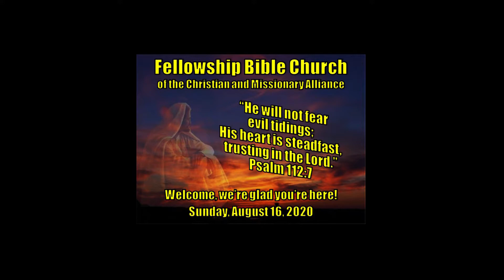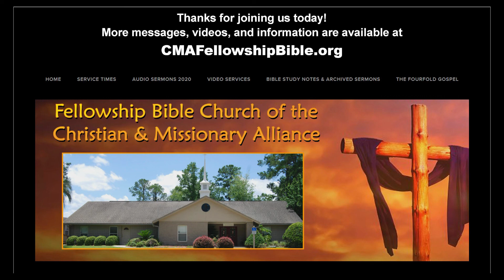Ephesians 6:10-20 Pastor Chip DeWitt Sunday August 16, 2020